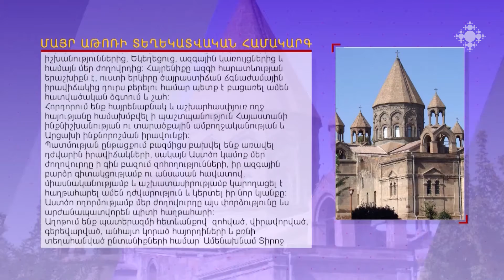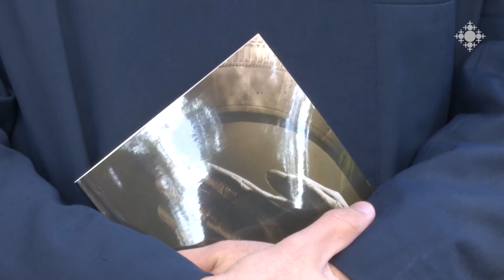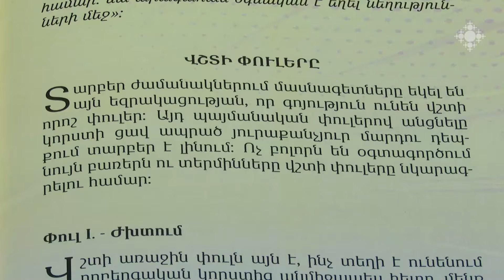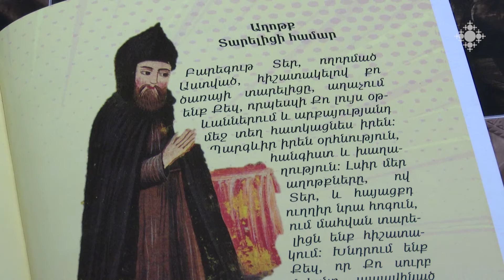Եկեղեցական կյանք 04.11.2022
Նոյեմբերի 4-ին Գարեգին Բ Ամենայն հայոց կաթողիկոսի օծման 23-րդ տարեդարձն է:
Գերագույն հոգևոր խորհրդի ժողովականները շրջայց են կատարել Մայրավանքում:
Գերագույն հոգևոր խորհուրդը հանդես  է եկել հայտարարությամբ:
Լույս է տեսել «Խաղաղություն վշտի մեջ» վերնագրով Գարեգին վարդապետ Համբարձումյանի գիրքը:

November 4 is the 23rd anniversary of the consecration of Catholicos of All Armenians Karekin II.
The members of the Supreme Spiritual Council toured Mayravank.
The Supreme Spiritual Council issued a statement.
Reverend Fr. Garegin Hambardzumyan's book titled "Peace in Grief" was published.